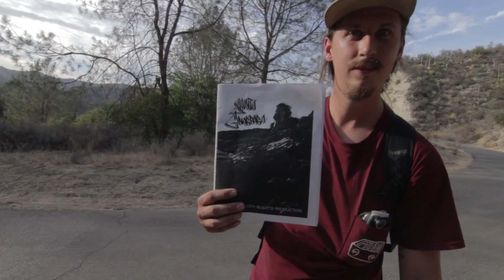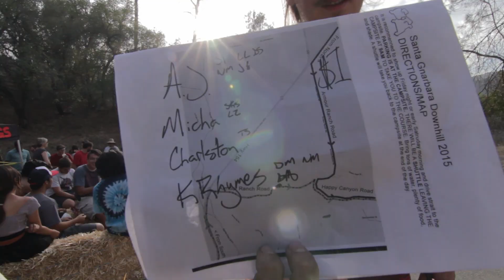Santa Gnarbara Downhill 2015 | Skate the States | MuirSkate Longboard Shop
Our first stop on the MuirSkate Skates the States Campaign Tour was at the 2015 Santa Gnarbara Downhill Race.  An epic two day event with a freeride on Saturday and the race on Sunday.  The Santa Gnarbara crew have been putting this event on for the a number of years now, and they always kill it.  We can't wait till next year!

Don't forget to check us out on Facebook, Twitter, and Instagram for giveaways, updates, and event information.

Film: Derek Smith, Joe Gutkowski
Edit: Joe Gutkowski